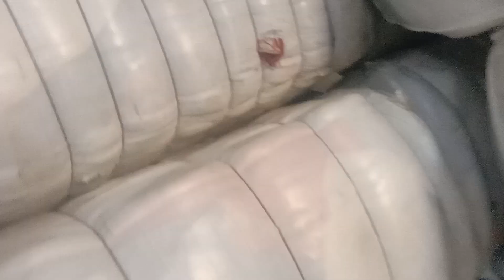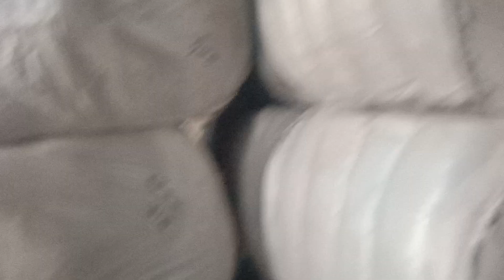June 29, 2022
France Company Gher Samaan bandal 95 Rupes pr kg